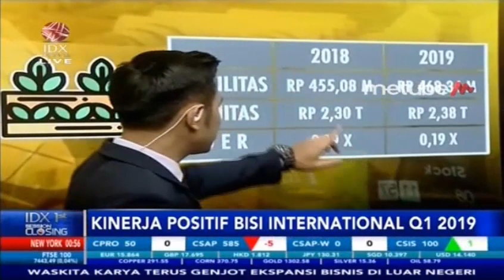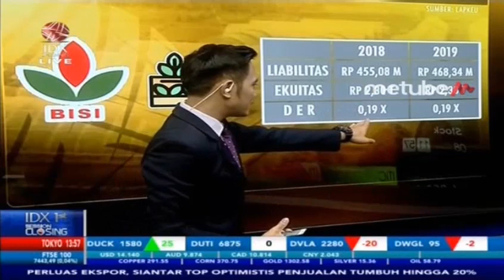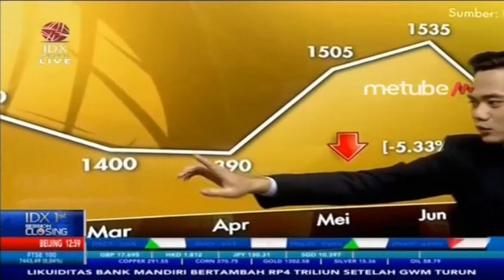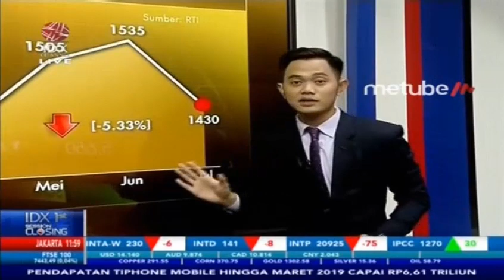BISI INTERNATIONAL CETAK PENDAPATAN Rp544,41 M DI Q1 2019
IDX CHANNEL - Sampai dengan kuartal pertama, BISI itu sudah membukukan pendapatan sebesar Rp554,4 milliar atau naik 12% dibandingkan dengan kuartal I/2018. Begitu pun dengan laba yang meroket 129 persen menjadi Rp75,2 milliar pada kuartal I/2019 dibandingkan dengan kuartal I/2018 yakni Rp32,8 milliar.